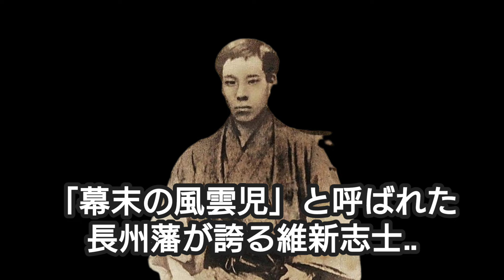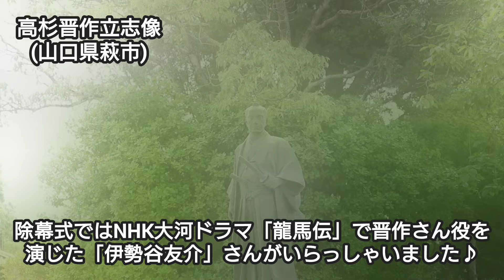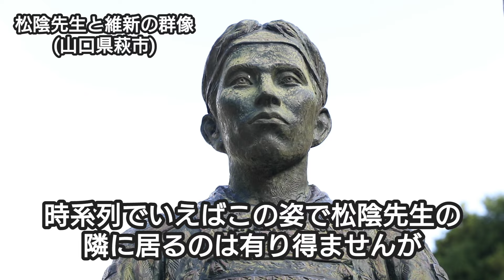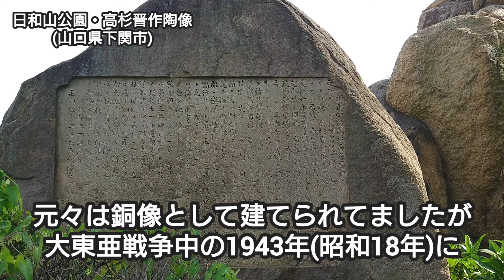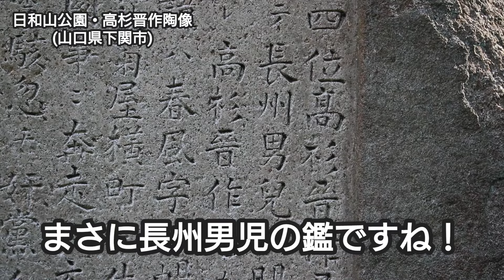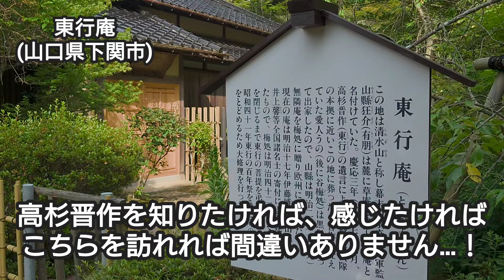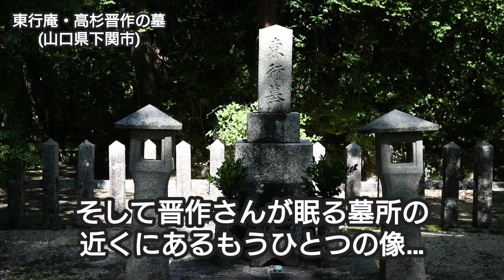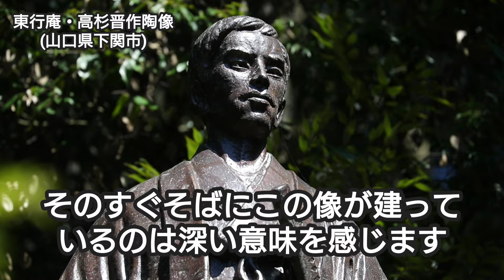#136 長州史跡探訪【長州二在ル高杉晋作】(山口県萩市・下関市)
○山口県には高杉晋作の像がたくさんあるようだ‥

ならば探訪しましょう！

一回配信しましたが不具合があったので改めました！

コメントやイイネして下さった方、ごめんなさい‥！もう一度完成品をご覧ください！

DOVA-SYNDROME
dova-s.jp

志士たちの道
written by shimtone

荒野の侍
written by 石屋

Indication
written by 風人

光差し込む海辺で
written by 蒲鉾さちこ

Midnight Pulse
written by 風人

Echoes in Rain～白梅香～
written by 田中芳典